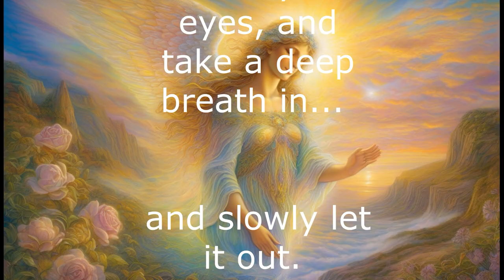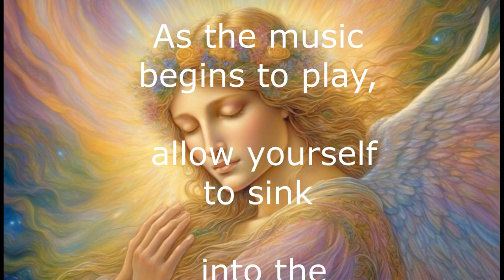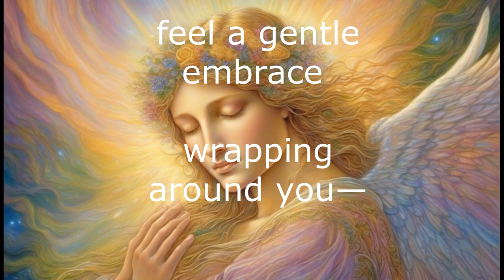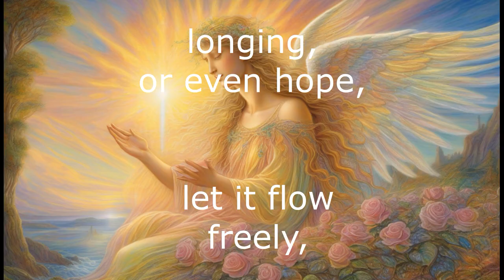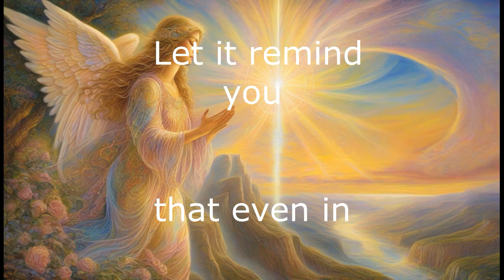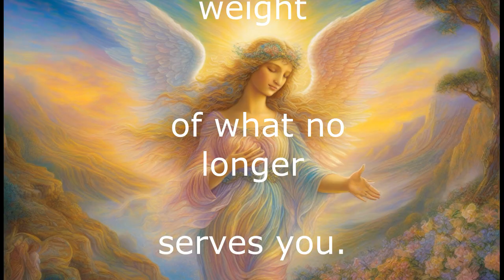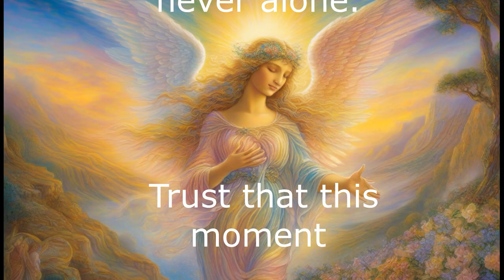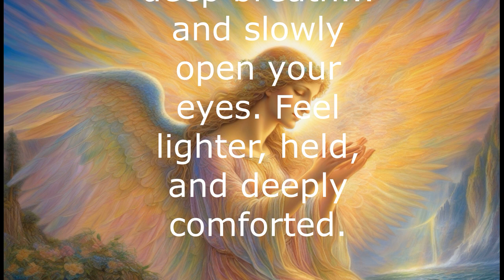DIVINE FEMININE |Angel of Consolation | Healing and Comfort | overcome Grief | Life Music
Consolation for the Heart
This composition by Sensus Studio is a heartfelt embrace for anyone navigating the profound depths of grief. With every note, it gently whispers solace and compassion, offering a sanctuary for your emotions to rest and heal.

Through this ethereal melody, I hope to provide comfort, reminding you that even in the darkest moments, there is a light within that guides you toward peace. Let this music cradle your soul and open the door to renewal, strength, and hope.

Take a moment, close your eyes, and allow yourself to be carried by these soothing harmonies. May this piece bring you the solace and comfort your heart seeks.